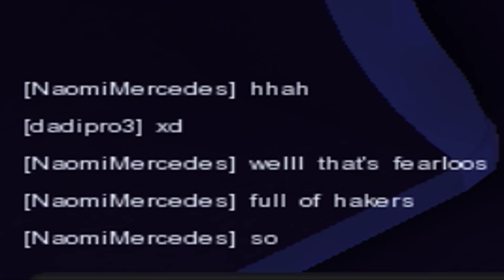ToyHeroes Montage #3 | I'm Not Hacker xD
מקווה שנהנתם מהסרטון אם נהנתם אל תשכחו ללחוץ על הסאב ועל הפעמון כדי לא לפספס סרטונים חדשים .
( "סאב אחד נותן הרבה" ) ויעזור לערוץ לגדול ולהתפתח .. הפעם עוד סרטון של ToyHeroes ( Rip Microvolts) המונטאג השני ENJOY ...

Music | Snavs - Us